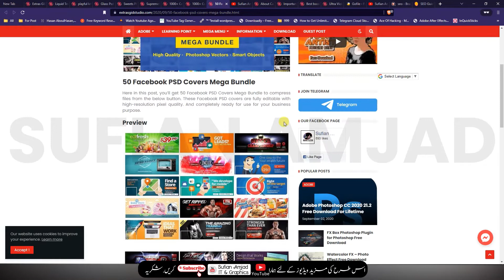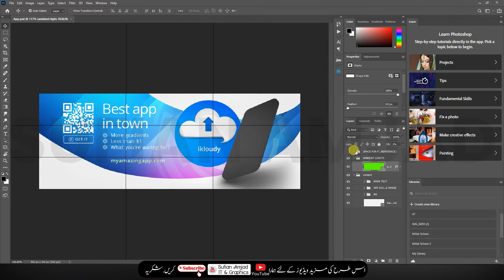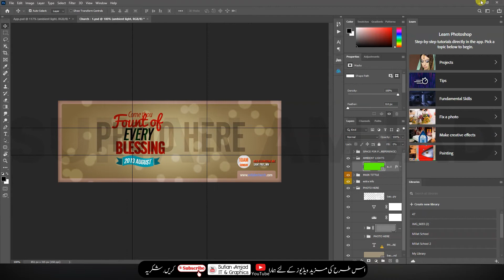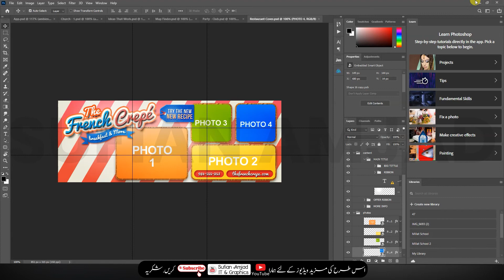50 Facebook PSD Covers Mega Bundle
Hello Friends Welcome back to Sufian Amjad IT & Graphics channel
Today I'm Share - PSD Covers Mega Bundle  | Sufian Amjad IT & Graphics | in Urdu/Hindi